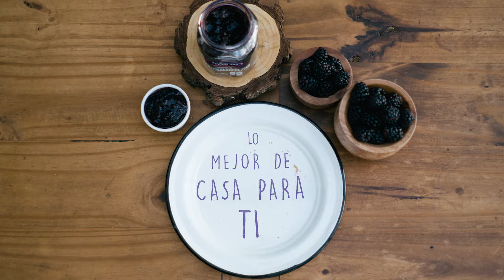La zarza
El mejor sabor de casa para compartir